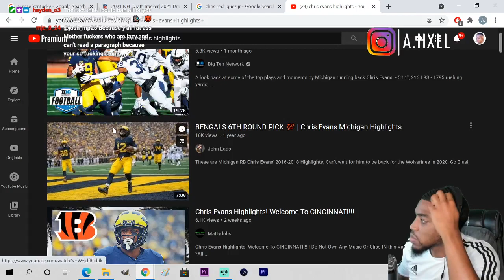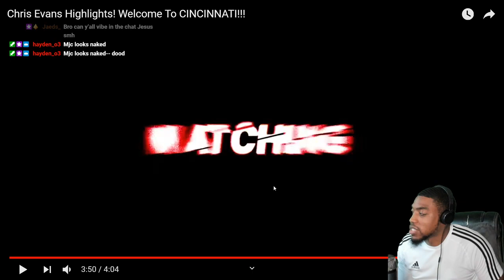Chris Evans "Cincinnati Bengals RB" Michigan Highlights REACTION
VOTD 5/18
"For the eyes of the Lord are over the righteous, And his ears are open unto their prayers: But the face of the Lord is against them that do evil."
- 1 Peter 3: 12